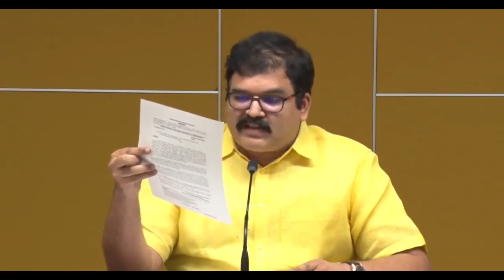108 కుంభకోణాన్ని బయటపెట్టిన టిడిపి నాయకుడు | TDP Leader Pattabhi | Ap Cm Ys Jagan | Fata Fut News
Watch#
108 కుంభకోణాన్ని బయటపెట్టిన టిడిపి నాయకుడు | TDP Leader Pattabhi | Ap Cm Ys Jagan | Fata Fut News